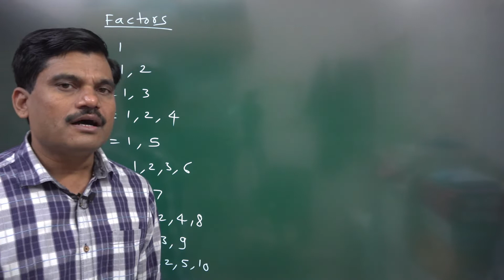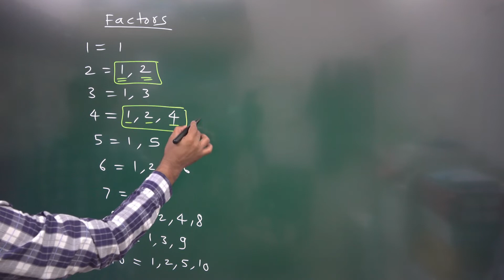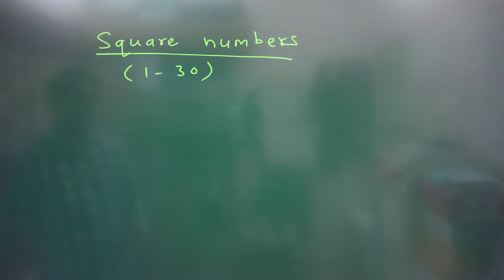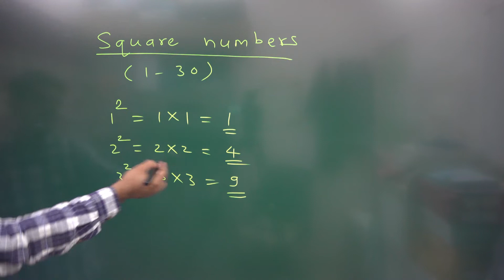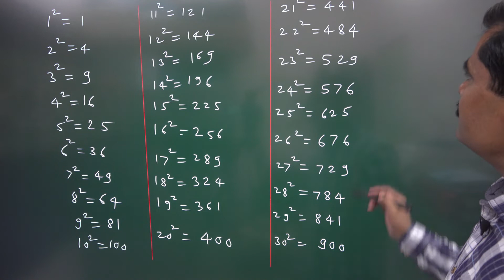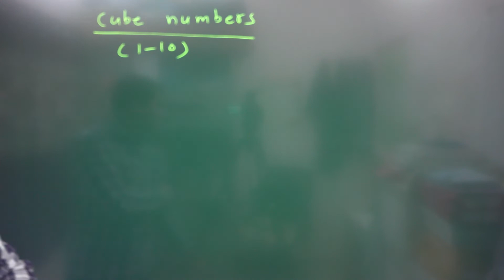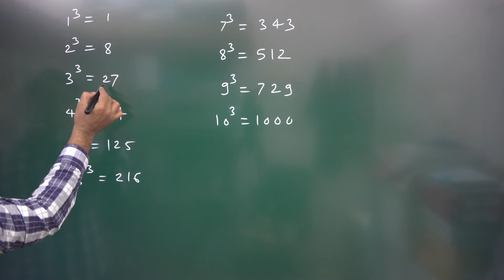8th scholarship।Intelligence Test।Prime numbers।Square numbers।Cube Numbers।by Kaute sir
8th scholarship।Intelligence Test।Prime numbers।Square numbers।Cube Numbers।by Kaute sir